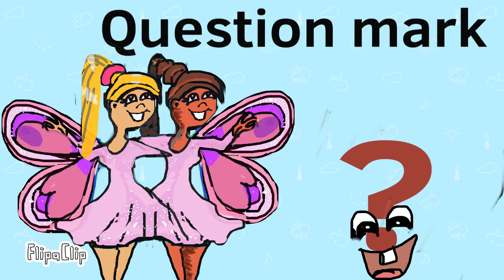how to say the English alphabet abc with words and drawings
Learn the alphabet with words and pictures, abc for kids . Kids song and English’s alphabet.